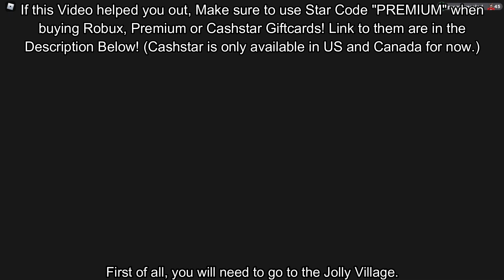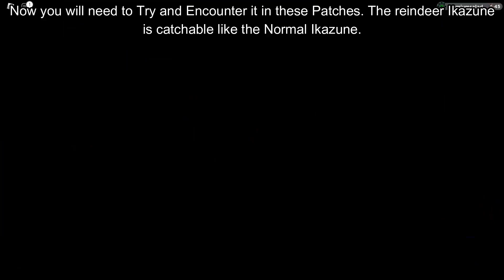How to get REINDEER IKAZUNE ROAMING LOOMIAN in LOOMIAN LEGACY! [ROBLOX]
In this video, I'll be showing you guys how to get the Reindeer Ikazune Roaming Loomian in Loomian Legacy!

►Checking out my New Official Shirts! -